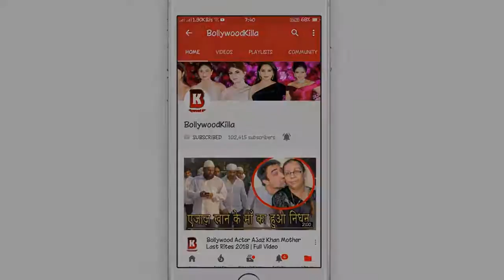Race 3 Movie _ Public Angry Reaction